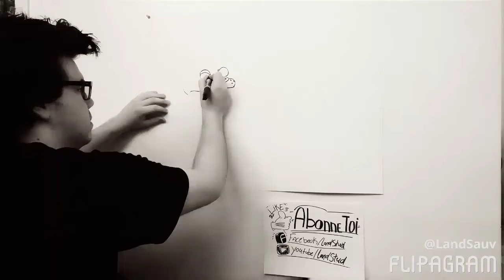C'EST UN ORANGE!!!!!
C'est t'une foutu orange.. Pas un biscuit merd!